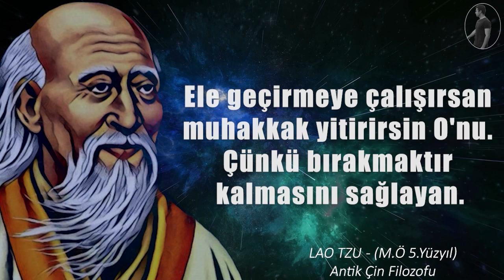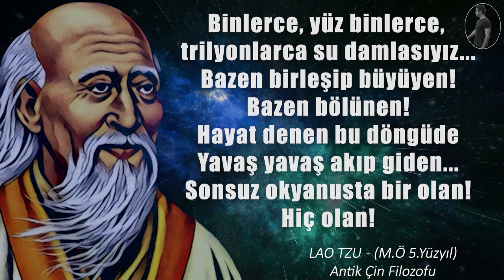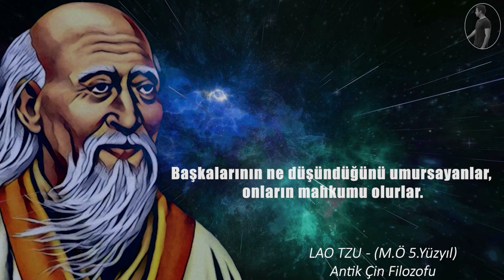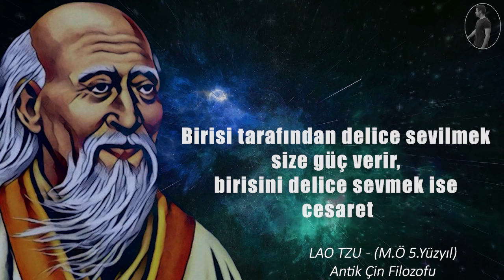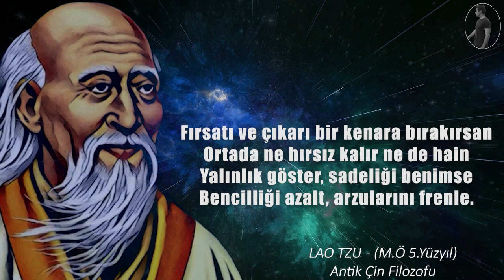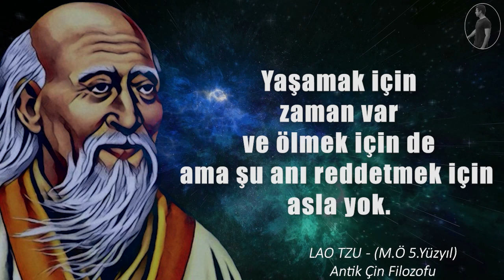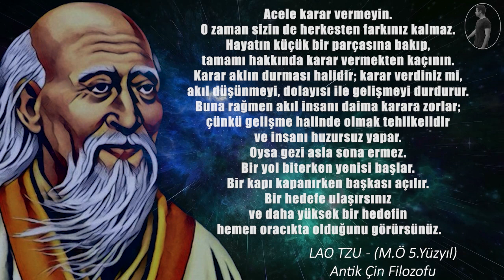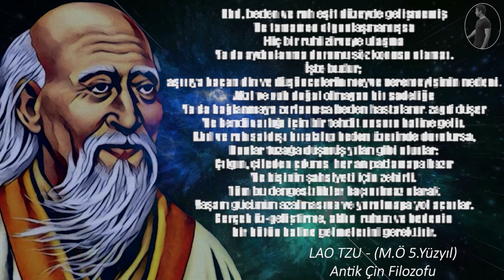Çinli Bilge Lao Tzu'nun Hayatımız Hakkında Çok Şey Anlatan Sözleri / İlham Verici alıntılar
Lao Tzu'nun Hayatımız Hakkında Çok Şey Anlatan Sözleri / Büyüleyici ve İlham Verici alıntılar
ünlü antik çin filozofu lao tzu sözleri - alıntıları